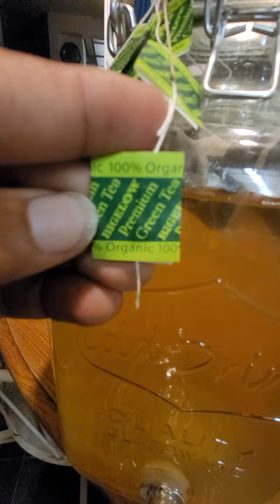making green sun tea